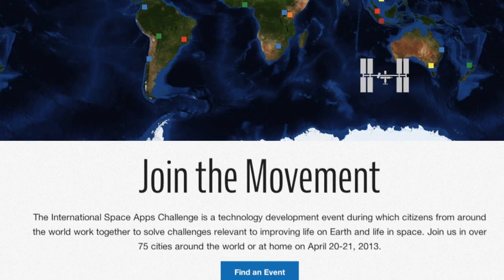Coming Soon: International Space Apps Challenge 2013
used (with appreciation) under a CC-A 3.0 license. Script by Haley Stephenson. Voiceover by
J.D. Ross
Chelsea Orcutt
Andrew Bauer
Jared Mandel
Brenda Valasquez
Chris Gerty